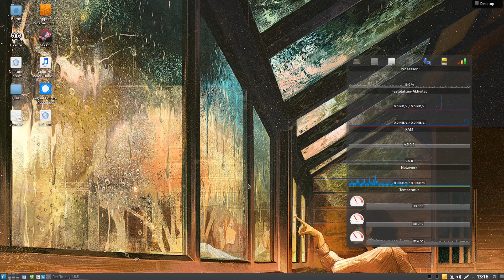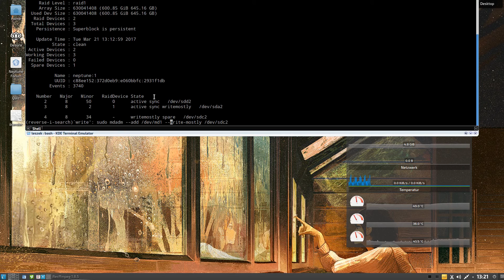Techview VLog: SSD zu Raid1 hinzufügen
In diesem Video zeige ich wie ich meine neue SSD zu meinem RAID 1 Festplattenverbund hinzugefügt habe und was man beachten muss, wenn man das unter Linux optimiert laufen lassen will